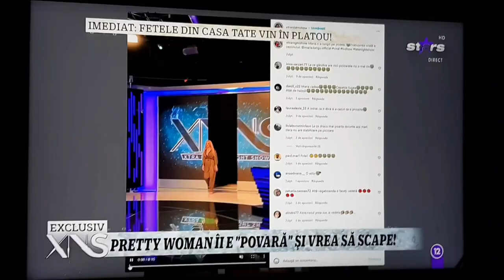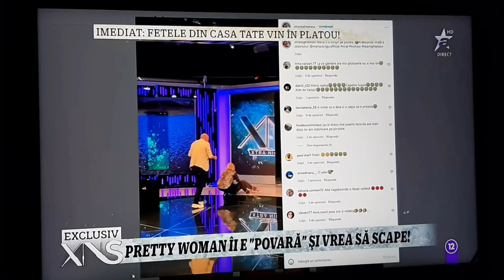MARINESCU spune lucrurilor pe nume despre Maria Lungu la emisiunea lui Dan Capatos, Xtra Night Show!